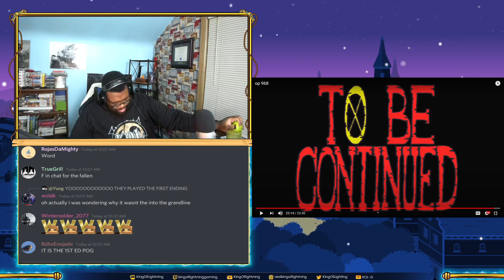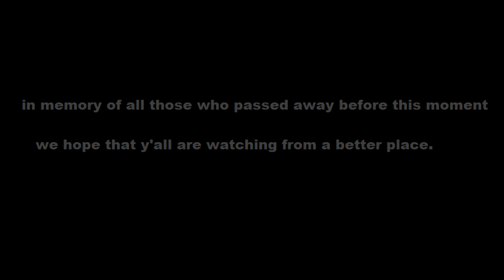A Special One Piece Video | One Piece Reaction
The King of the Pirates, Gol D Roger, Laughed... and WE MADE IT!